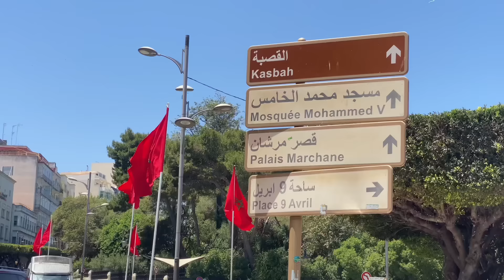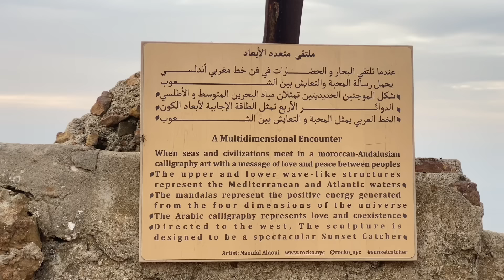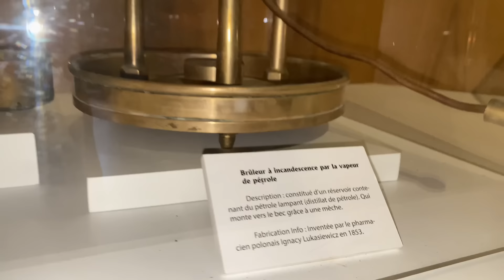I think I want to live in this city 🥹🇲🇦✨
✨ I’m Iman, a vlogger who loves capturing the beauty of life, the little things that make me smile, and sharing it all with you to spread positivity and motivation. Here, you won't find any negative energy—only spontaneous moments, lots of laughter, and a little bit of quirkiness.

Oh, and did I mention I’m a Biology student? 🧬 Yep, when I'm not out vlogging, I'm hitting the books, learning about the fascinating world of life sciences. Studying something you love is the best feeling ever, and I’m here to prove it!